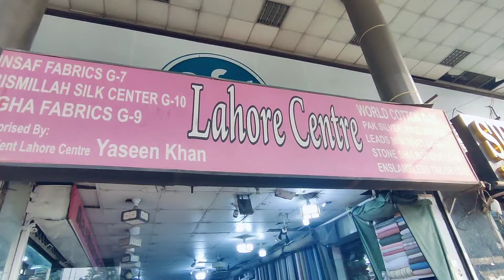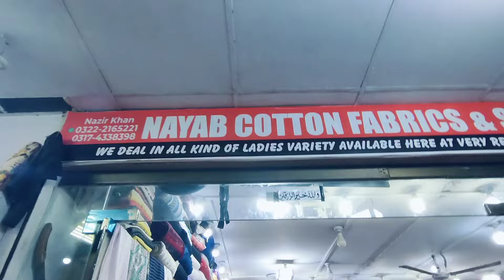Lahore center summer shopping| Trendy fabrics